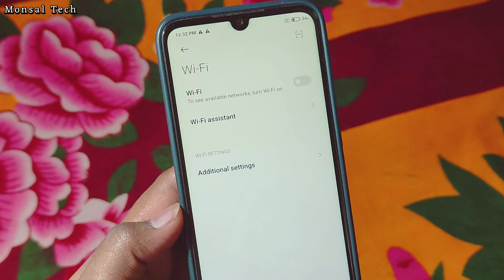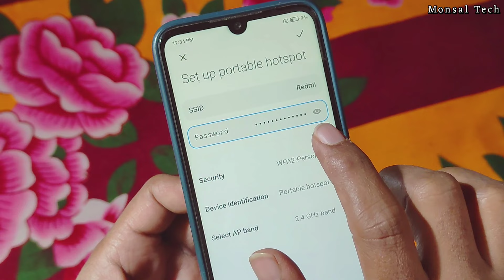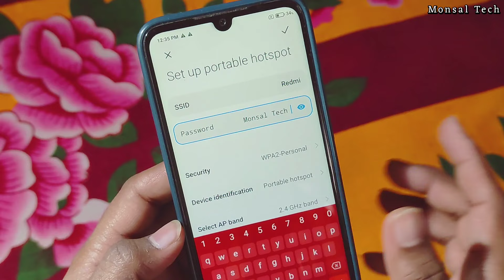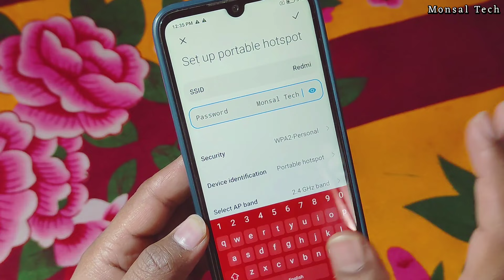Wifi ka password kaise change kare | How to change wifi password in mobile | Wi-Fi passwords change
Wifi ka password kaise change kare || How to change wifi password in mobile || Wi-Fi password change kaise kare

Your Queries 💯
wifi ka password kaise change kare mobile se
hotspot ka password kaise change kare

Two step verification kaise kare